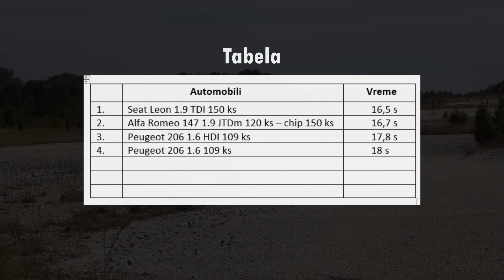402m: Peugeot 206 1.6 HDI vs 1.6 16v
Novi format na kanalu.